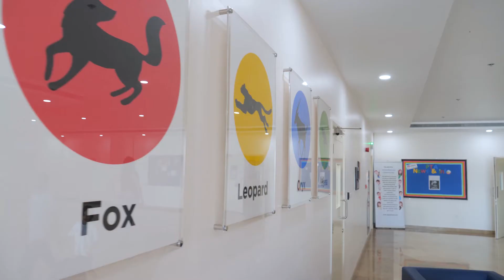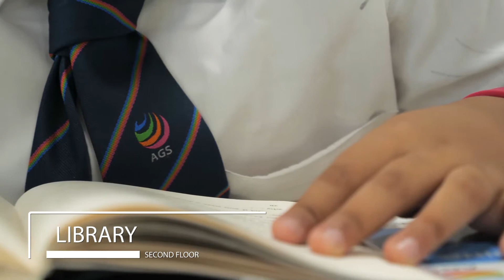AGS Muscat School Tour - Primary